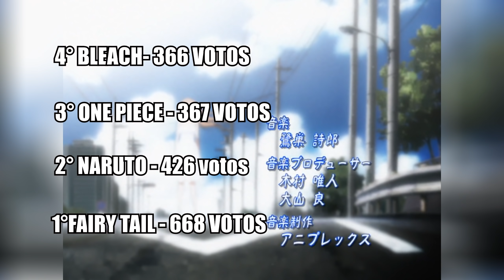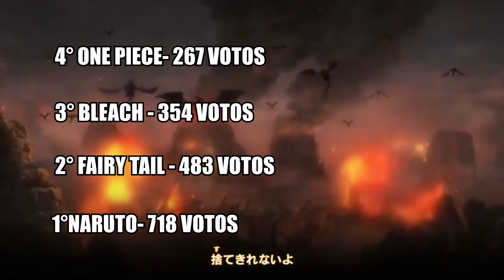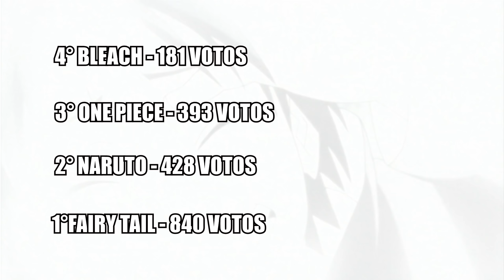DUELO DE OPENINGS RESULTADOS : NARUTO VS FAIRY TAIL VS ONE PIECE VS BLEACH